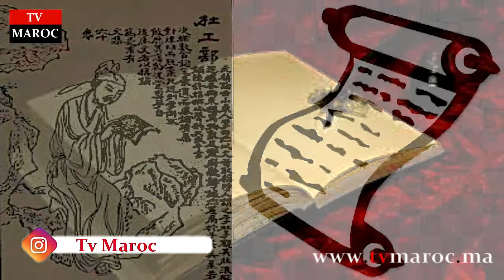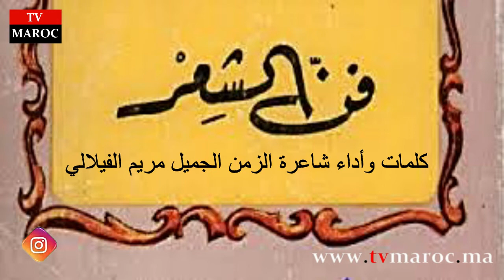قصيدة شعرية جميلة ورائعة "نشتاق لهم" بصوت شاعرة الزمان الجميل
تيفي ماروك - Tv Maroc
قناة إخبارية مستقلة متجددة على مدار الساعة، أخبار، فنية، ثقافية، اجتماعية، رياضية...